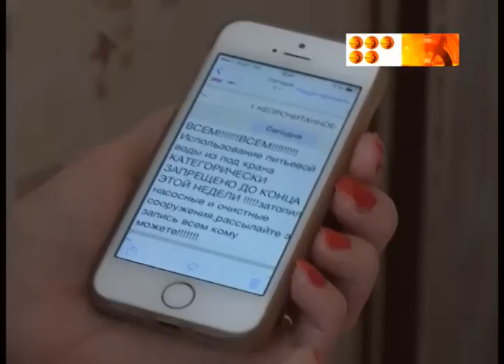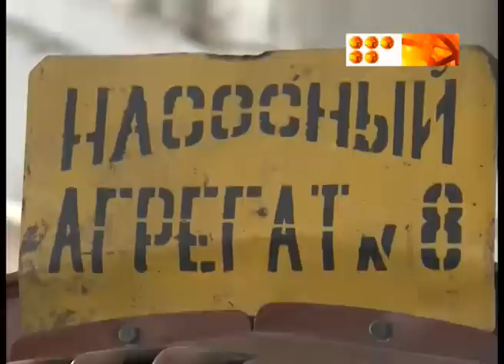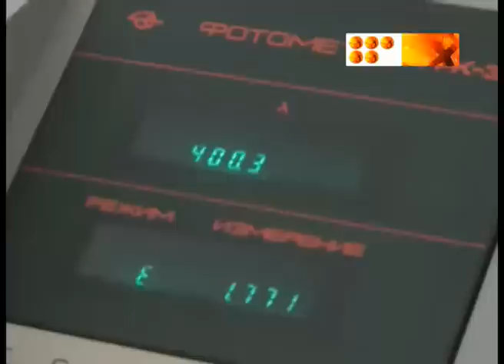Пить воду можно